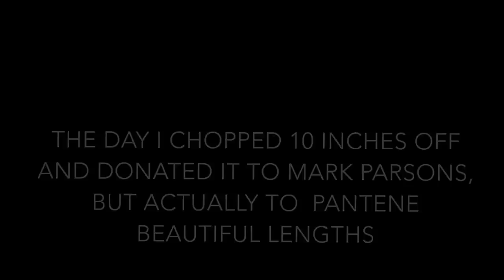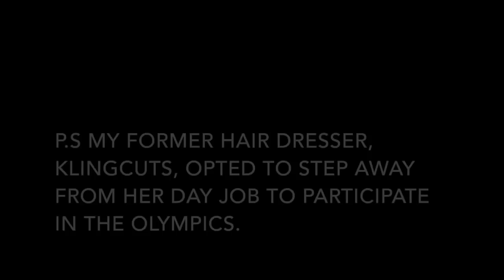THE DAY I CHOPPED OFF MY HAIR FOR MARK PARSONS/PANTENE BEAUTIFUL LENGTHS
My Thorns teammates Mo Fitzgerald chopped off 10 inches of my hair to donate to Pantene Beautiful Lengths, but gave it as a birthday gift Mark Parsons first.